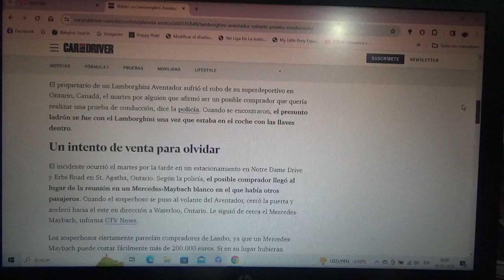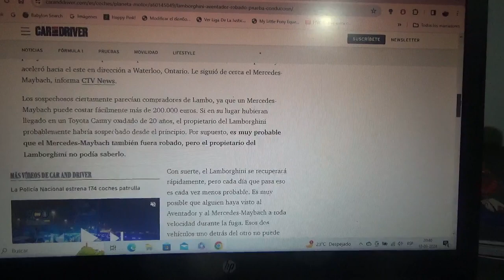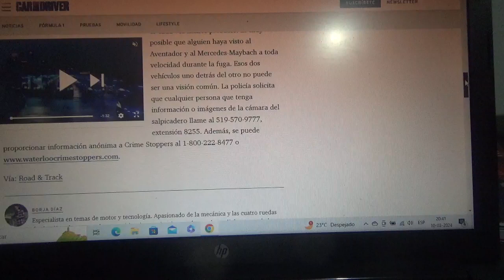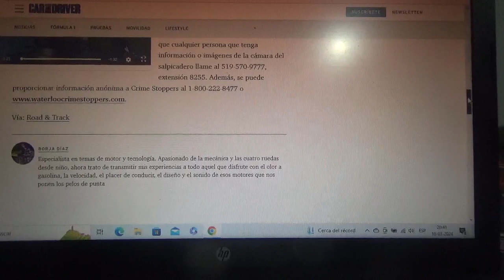Se roban un Lamborghini Aventador durante un test drive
Este supuesto comprador se lo quedó luego de fugarse con el rápidamente en Ontario Canadá